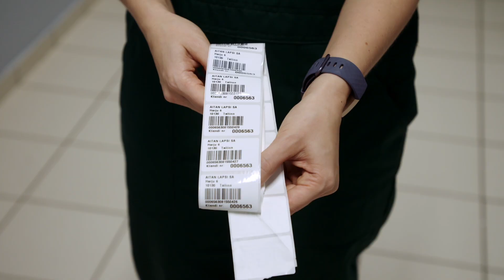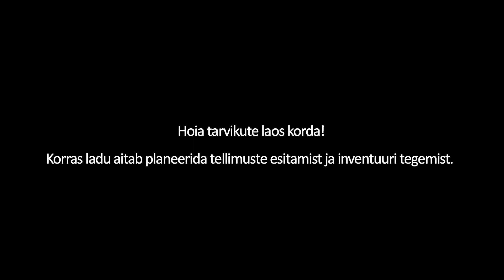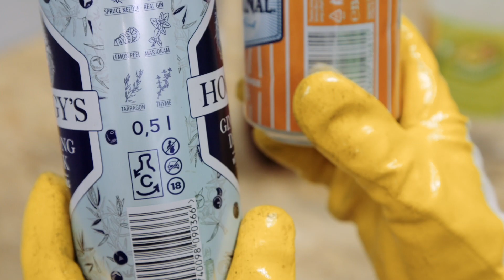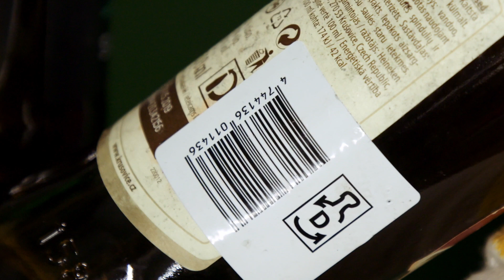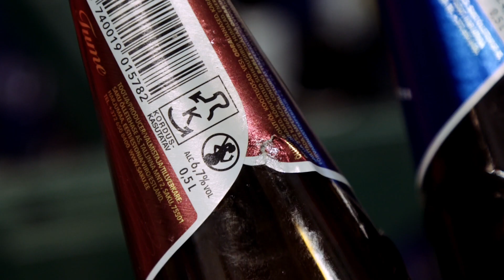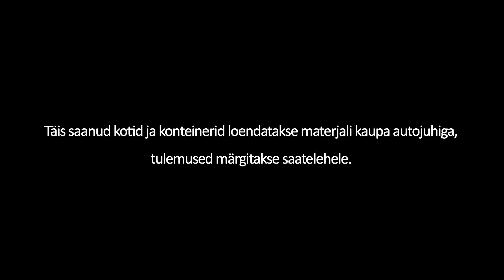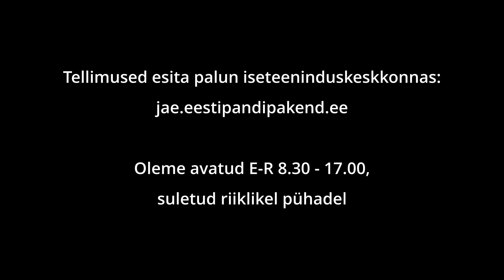Juhendvideo tagastuskoha töötajale